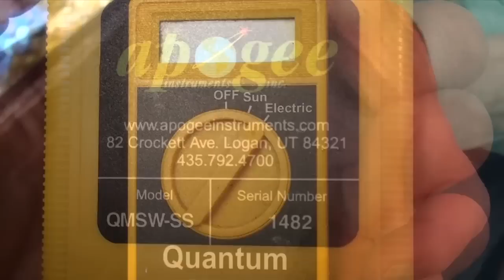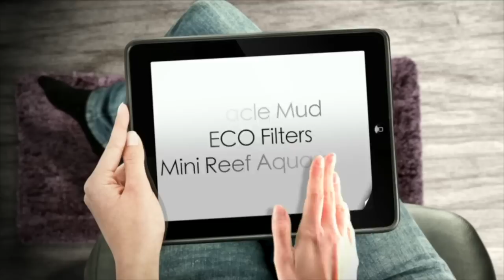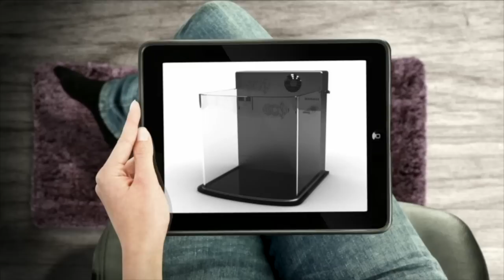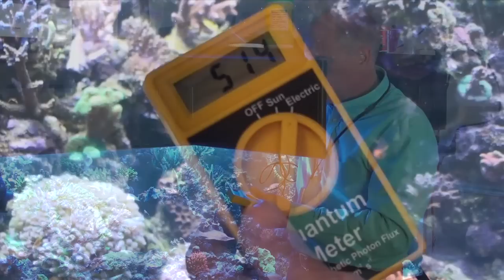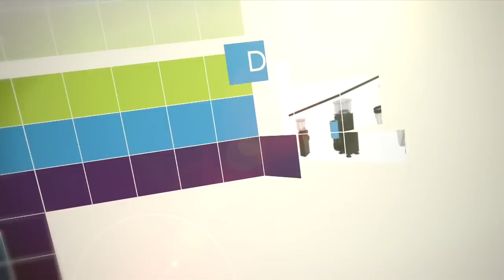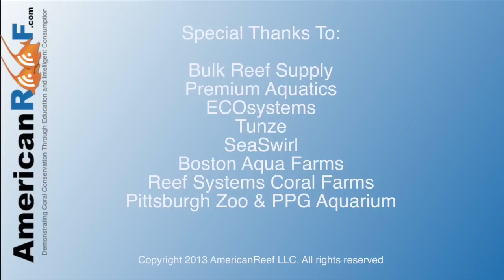Reef Tank Lighting Fundamentals with Mike Paletta - ReefKeeping Video Podcast by AmericanReef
AmericanReef's Russ Kikel visits with Mike Paletta while he endeavors to makes some changes to the lighting and flow on his 300 gallon mixed reef.  In this video, Mike also shares some details with the viewers as to what he hopes to accomplish by making the changes.